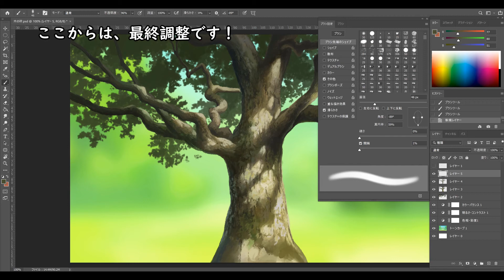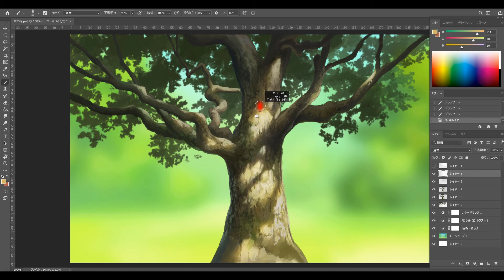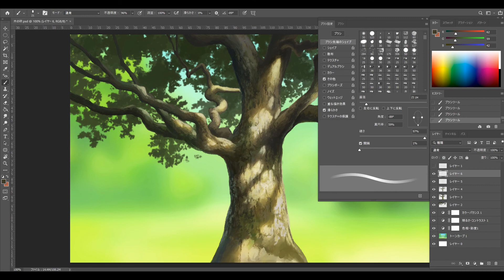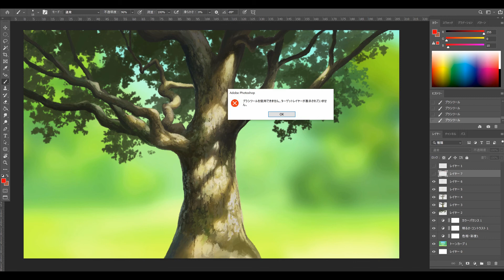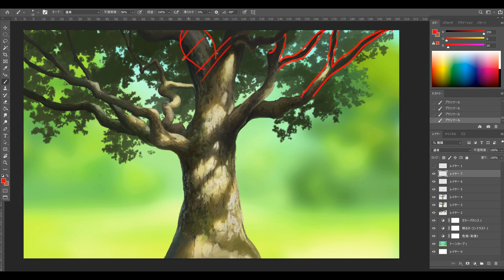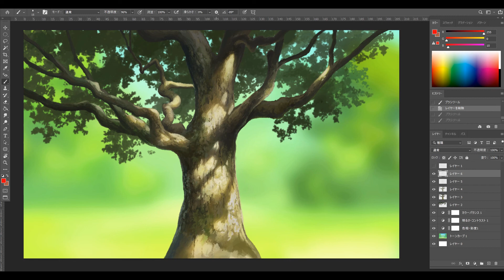デジタル風景画 自然物：木の幹の描き方解説します！【仕上げ編】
This channel explains how to draw Japanese background illustrations.
In particular, I draw background art, background illustrations, and concept art for Japanese animation.
Let's enjoy various pictures!

This time I will draw the Tree trunk!

今回は木の幹を描いていきます！
使用機材
Wacom Cintiq Pro 24 ペンモデル (DTK-2420/K0)

使用ソフト
Adobe Photoshop